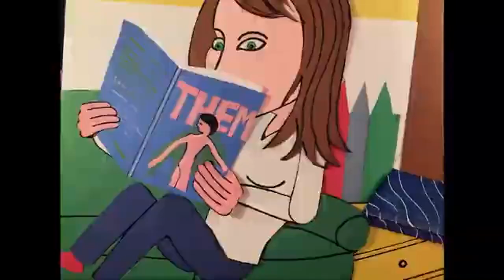Maya, donne moi un titre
Un film de Michel Gondry
Aventure, Animation, Comédie / Famille à partir de 3 ans / (1h1)

Synopsis
Maya et son papa vivent dans deux pays différents. Pour maintenir le lien avec sa fille et continuer à lui raconter des histoires, son papa lui demande chaque soir « Maya, donne-moi un titre ». À partir de ce titre, il lui fabrique alors un dessin animé dont elle est l’héroïne. À travers ces aventures racontées par Pierre Niney, Michel Gondry donne vie à un voyage poétique et amusant qui fera rêver les petits…et sourire les grands.

Séance
dimanche 27 octobre 2024 10h30